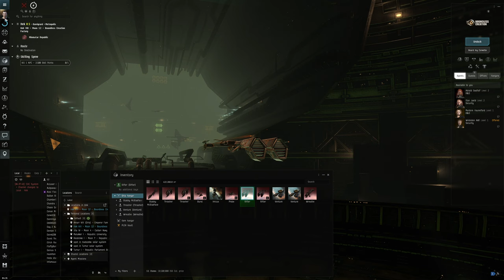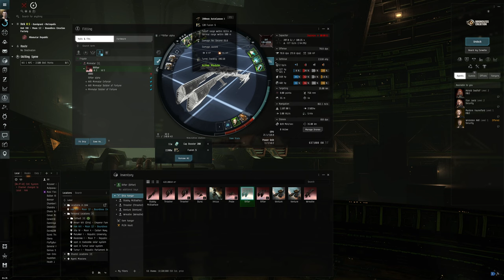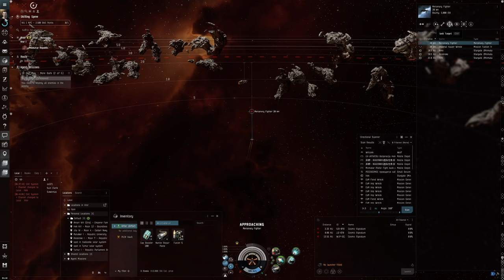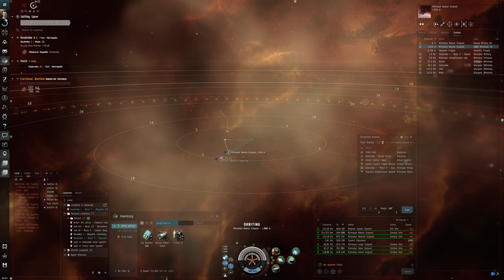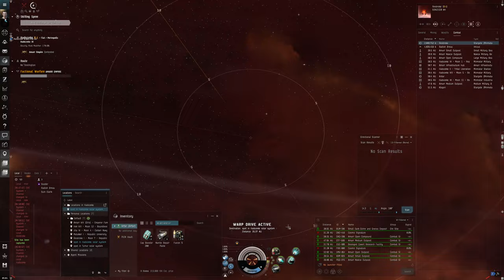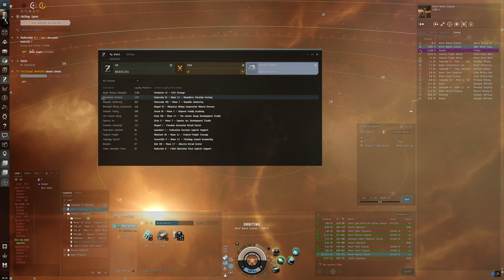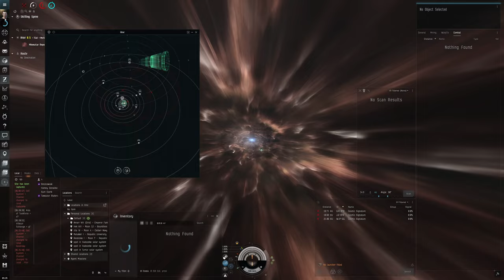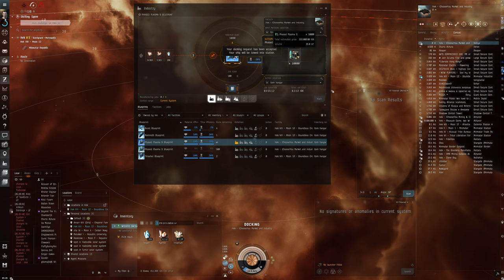Hello World: EVE Online Alpha Experience, Day 81